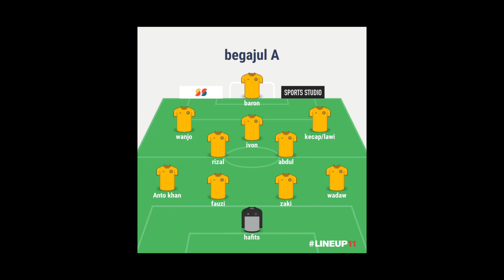Ceremonial bung ferry JM 02 ... lapangan ALDIRON